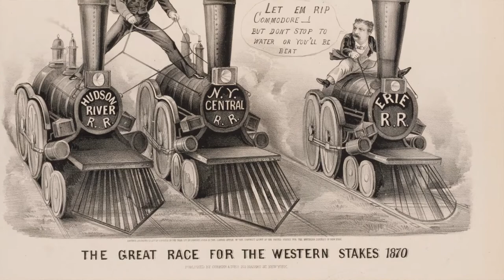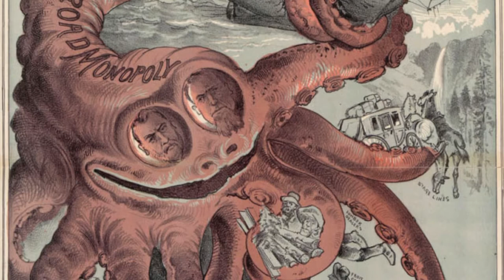The Robber Barons: A History of the Railroads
Guest: Michael Hiltzik, Pulitzer Prize–winning journalist and author who has covered business, technology, and public policy for the Los Angeles Times for three decades. He is the author of Iron Empires: Robber Barons, Railroads, and the Making of Modern America.